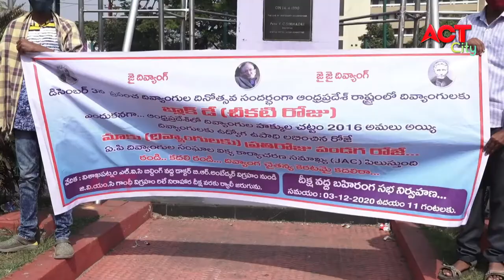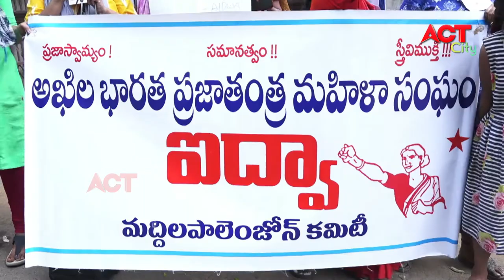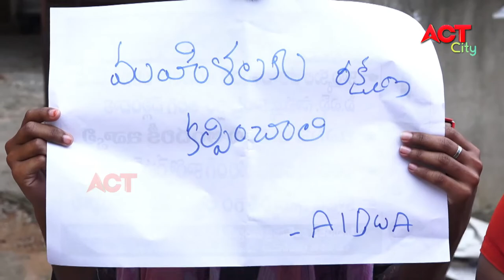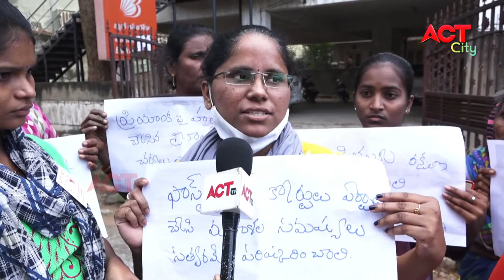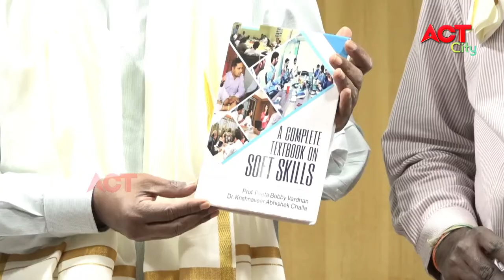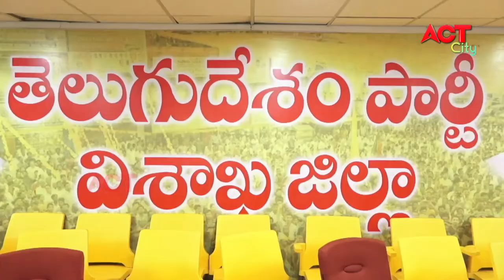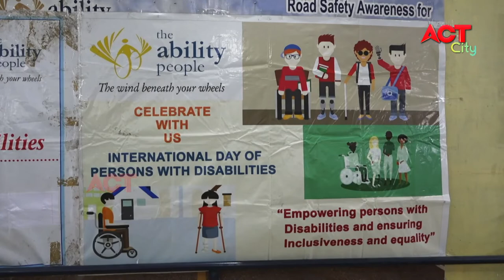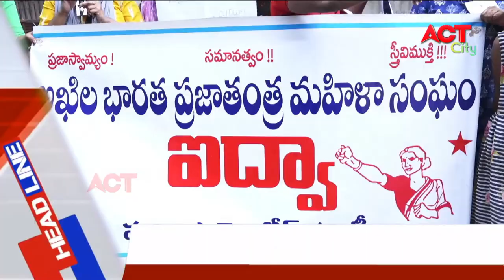EVENING ACT CITY VIZAG NEWS 03-12-2020